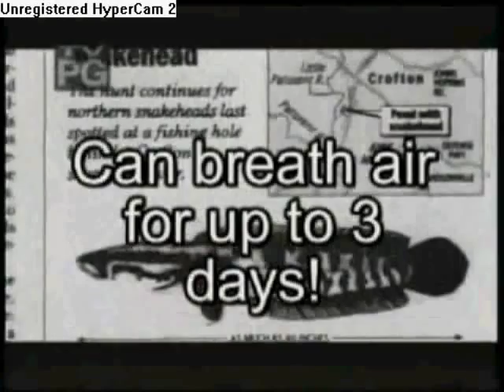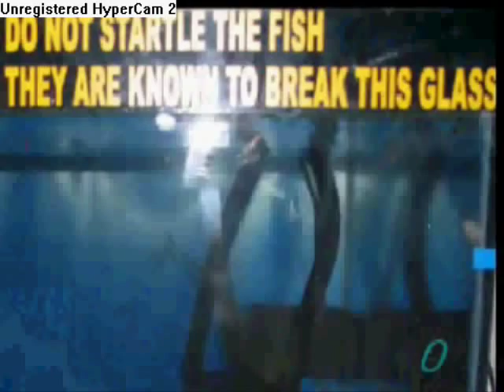The Alien Fish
I ALREADY FREAKIN KNOW THAT THIS FISH ISN'T AN ALIEN SO STFU OK? THIS WAS A MOVIE I MADE FOR THE SCIENCE FAIR AND THE TITLE WAS THE ALIEN FISH SO STFU U MORONS!